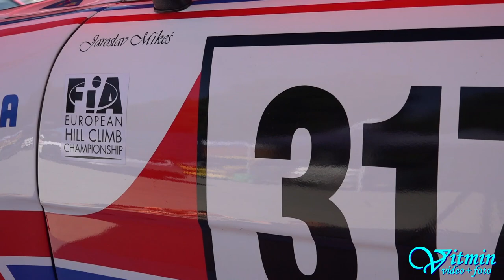Škoda 130 RS - Jaroslav Mikeš - HOSTR Prix Liberec Ještěd 2017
Jaroslav Mikeš si se svou krásnou Škodou 130 RS dojel po oba dva víkendoví závody pod Ještědem pro první místo. Gratulace